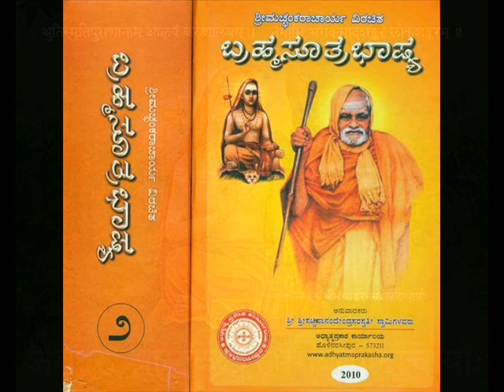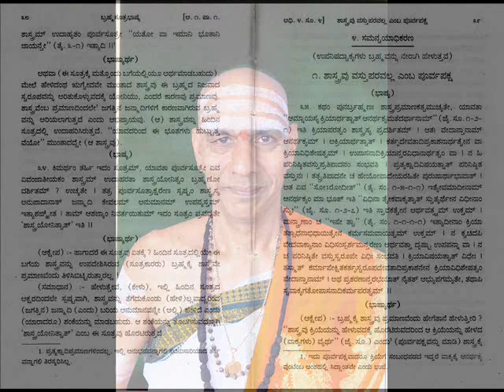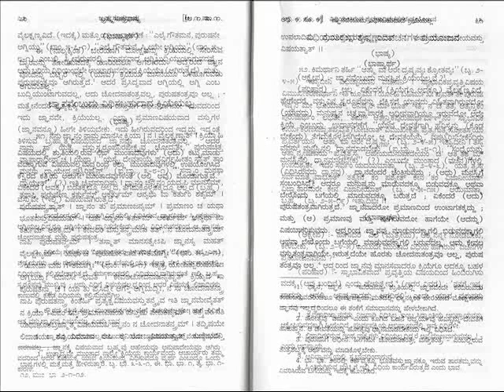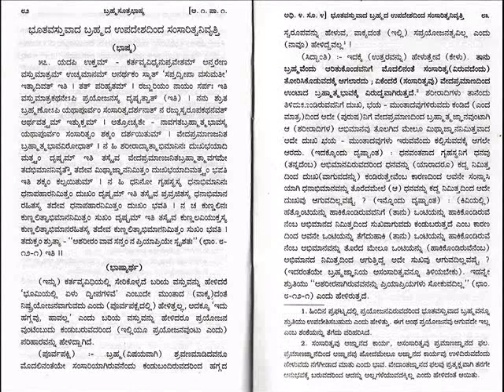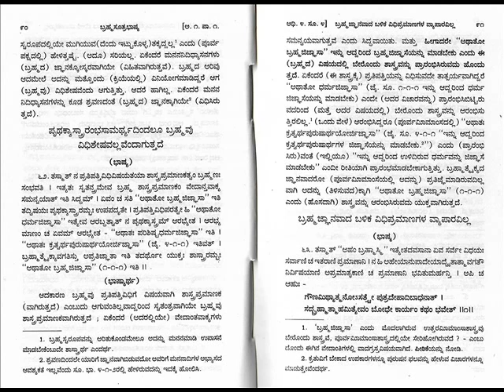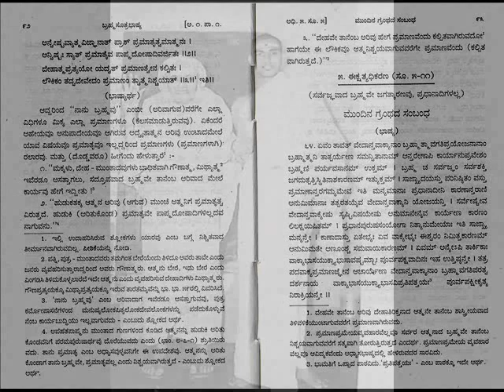BramhasutraBhashya-013-SAMANVAYADHIKARANA-04-ತತ್ತು ಸಮನ್ವಯಾತ್,ಸಮನ್ವಯಾಧಿಕರಣಸಾರ,ಡಾ.ಕೆಜಿ ಸುಬ್ರಾಯಶರ್ಮರಿಂದ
This is the wonderful lucid lecture IN KANNADA on Brahmasutra Shaankara bhaashya  004-SAMANVAYAADHIKARANA (saara)- 04.ಸಮನ್ವಯಾಧಿಕರಣ ಸಾರ-  ಓಮ್  ತತ್ತು ಸಮನ್ವಯಾತ್ -  ऒम्  तत्तु समन्वयात्  . Bhagavatpaada AdiShankaraachaarya has gifted mankind a detailed commentary on Bhagavan Baadaraayana's BRHAMASUTRA- 555 SUTRAS, in Sanskrit 1300 years before. For the first time our Paramaguru Bramhavidyacharya Sri Sri Satchidanandendra Saraswathi Swamiji of Holenarasipur has translated entire Prasthanatraya Bhaashya ( Bramhasutra, Dashopanishats, & Srimad Bhagavadgeetha) of Shankaracharya  in to KANNADA as per the request of Bahaddoor Sri Jayachamaraja Odeyor , then Maharaja of Mysore. My Rev. Guruji shrotriya BramhanishTa , Adhyatmavidyaa Praveena Mahaamahopaadhyaaya Dr.K.G.Subraya Sharmaji the only direct student ( Anthevaasi) of H.H.Swamiji for 16 years has been giving lectures in Sanskrit, English, Kannada from more than 60 years just for the sake of real seekers of truth,  saadhakaas, Mumukshus all over the world. His way of presentation is marvelous.  that anyone whose mind is pure can easily fallow. Please hear & get enlightened.